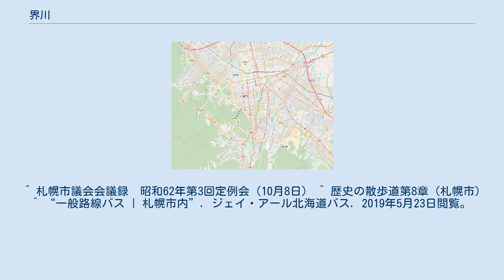界川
日本 」 北海道 」 札幌市 」 中央区 」 界川 界川（さかいがわ）は、北海道札幌市中央区の地名。
町名としては、1〜4丁目まである。
 藻岩山の中腹に位置し、南に行くほど標高が高くなる。
中央部を界川が北へ流れる。
可住地は1 - 3丁目であり、4丁目は全域が旭山記念公園にあたる。
旭山記念公園は札幌都心部を一望できる市内有数の観光地である。
一帯は昭和30年代から40年代にかけて急速に宅地化が進む中で自然発生的に市街地が形成されたため、道路は幅員が狭く、また山の中腹という性格から急勾配や行き止まりが目立つ状態である。
 大正時代には陶器の入手が難しかった中で、中井賢次郎が当地域に中井陶器工場を構え「札幌焼」の生産を行った。
周辺の薪材や沢水・粘土を利用し、最盛期には道内屈指の陶器生産拠点であった。
現在は隣接する双子山・旭ケ丘地域とともに南円山地域に属し、比較的大きな邸宅が立ち並ぶ市内屈指の高級住宅地として知られている。
 交通網に乏しく、他地域へ行く際には菊水旭山公園通を必ず利用することになる。
界川1丁目交差点にて藻岩山麓通と交差する。
 ジェイ・アール北海道バス（琴似営業所）が域内に3箇所の停留所を設置し円山公園駅への路線を運行。
界川停留所からは中島公園駅・幌平橋駅への路線もある。
 ^ 札幌市議会会議録　昭和62年第3回定例会（10月8日） ^ 歴史の散歩道第8章（札幌市） ^ “一般路線バス | 札幌市内”. ジェイ・アール北海道バス. 2019年5月23日閲覧。